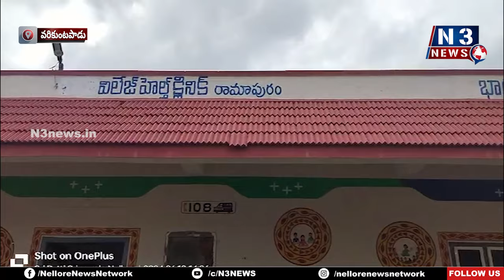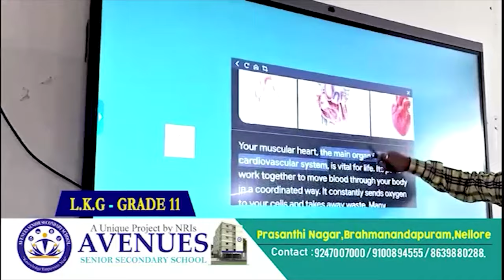ప్ర‌తీకార‌మా?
- వ‌రికుంట‌పాడులో ఆర్‌బీకే, హెల్త్ సెంట‌ర్‌లో శిలాఫ‌ల‌కాలు ధ్వంసం